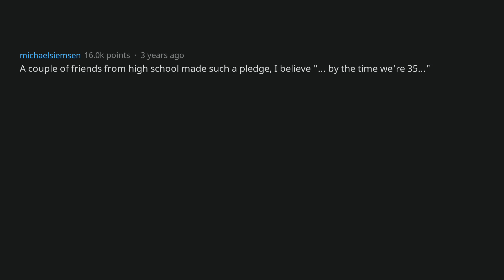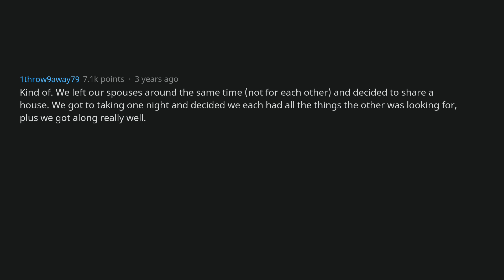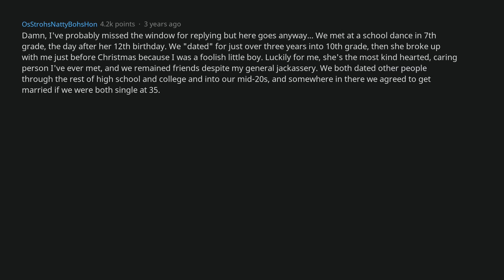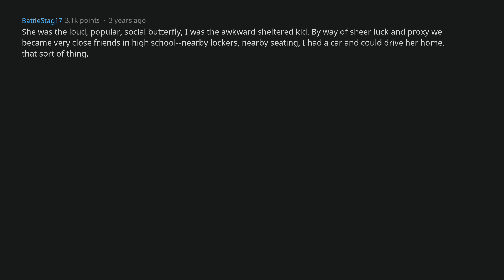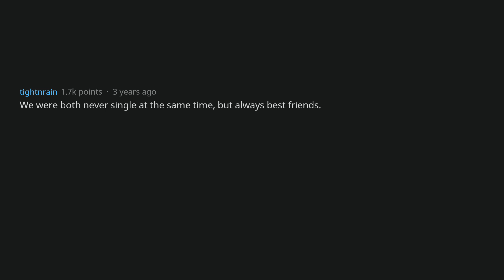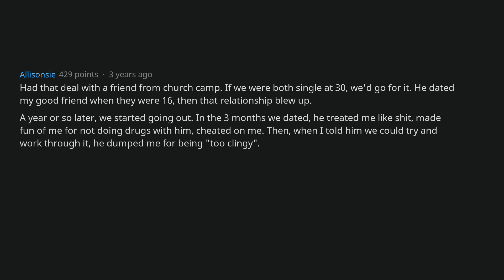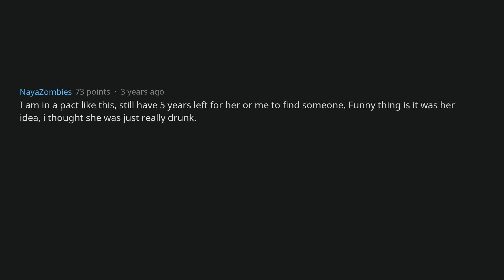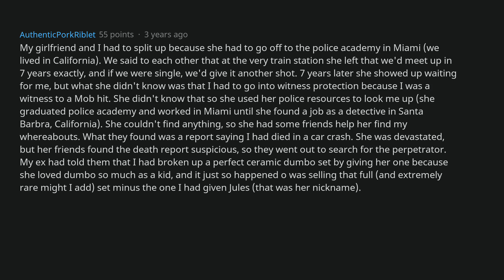These People Married Due To A "If We're Still Single By (Age)" Pact (r/AskReddit)